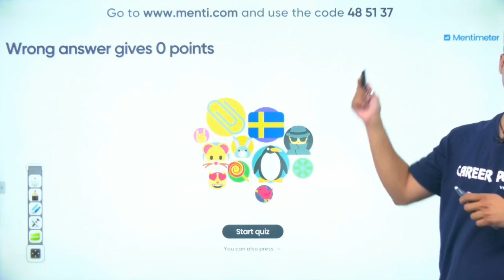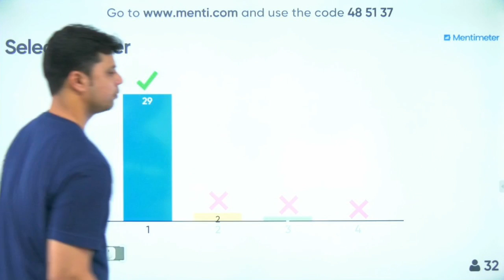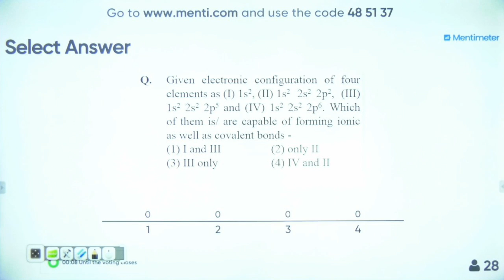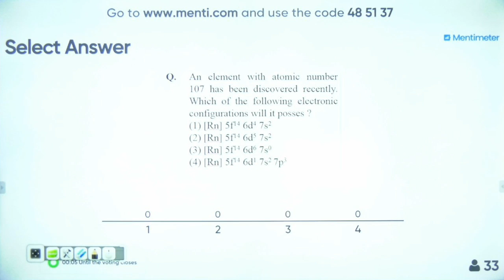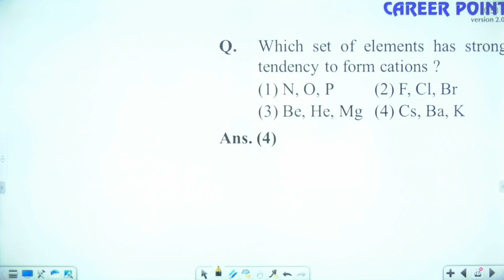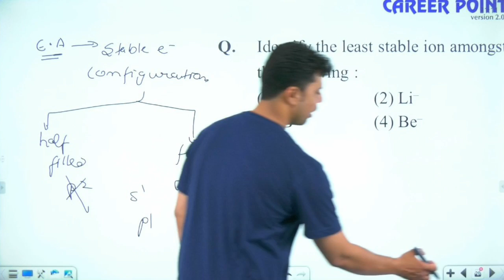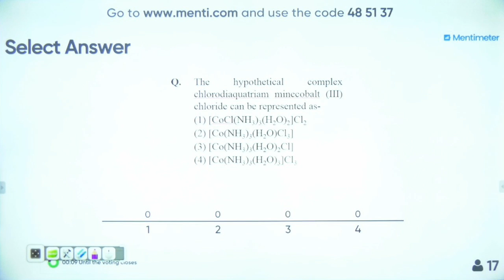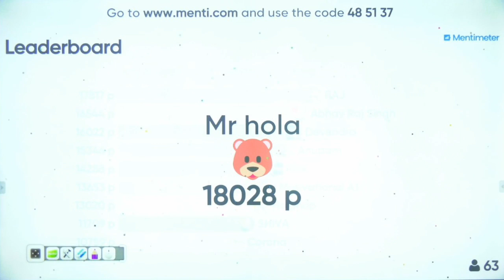Final Countdown for JEE Main 2020 | 2 Hours Question Practice | Chemistry | Career Point JEE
In this Final Countdown Session of 2 Hours KK Sir will cover questions on Periodic Table, Chemical Bonding , Coordinate Compound, Transition Elements which are important from JEE Main Exam point.

⇒ About JEE Main Course :  It is 60 days intensive online live course directly delivered to you at the convenience of your home. The salient features are-

👉 Interactive live lectures by expert faculty members from Kota as per pre-determined schedule.
👉 Online Discussion & Doubt Removal: Free for registered students through Telegram group
👉 Study Material & Test Series (Optional) : CP Crash Course Study Material for JEE Main & Online Test Series.

✤  Other Preparation Material for JEE Main by Career Point

⇒ IIT JEE 42 Years Chapter-wise Solved Papers of Physics (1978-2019) by Career Point
⇒ JEE Main 2020 Physics - Unit wise Practice Test Papers By Career Point Kota
⇒ Challenging Problems in PCM For JEE Advanced (Set of 3 books) By Career Point Kota
⇒ Problems in Physics with Detailed Solution for JEE Main & Advanced By Pramod Maheshwari Sir Career Point Kota

✦ Join Career Point Live Group and ask your all doubt